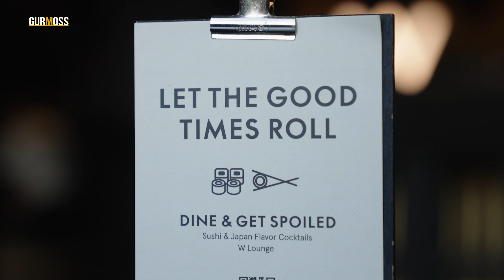5,5 Ton Sebze Kabuğunu Değerlendiriyoruz | Bu Restoranda Hiçbir Gıda Çöpe Atılmıyor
W Hotel'in Mutfak Şefi Mustafa Aksakal, günümüzde dünyanın en büyük sorunlarından biri haline gelen gıda israfına karşı aldıkları başarılı önlemleri Gurmoss'a anlattı.